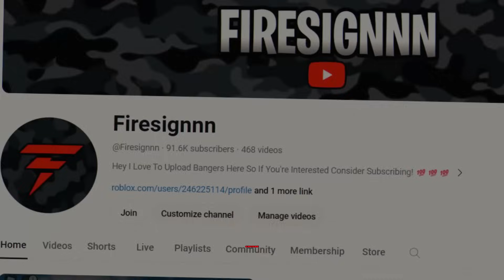STATS UPDATE IN FOOTBALL FUSION! (FOOTBALL FUSION 2 ROAD TO GLOBAL#1)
Software: Gaming Phone/Acer Nitro 5 AN515-58
Recording: OBS Studio
Editing: Filmora 13

Searches!
Football Fusion Update
Football Fusion Global
Football Fusion Stats Reset
Football Fusion New